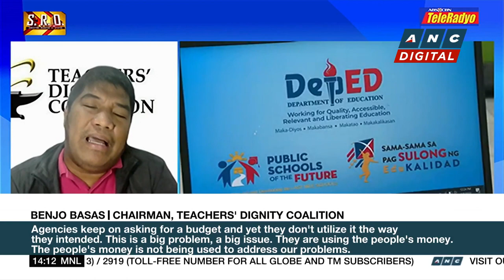Teachers groups dismayed over revelations on laptop procurement | ANC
Rundown: The Teachers Dignity Coalition is dismayed about the latest revelations from the Senate's probe on the Education Department's controversial laptop purchase.